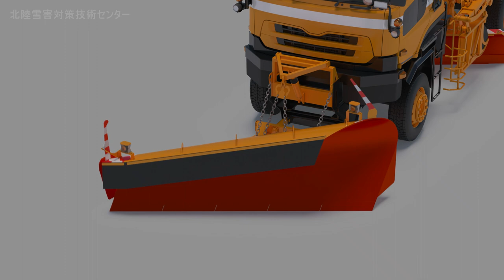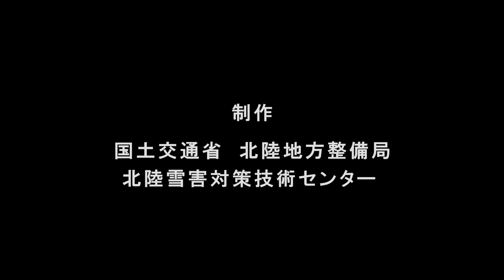除雪トラック作業装置操作自動化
除雪トラックは、車両前方の装置で道路に新しく積もった雪を高速で素早く除雪する車両です。
オペレータが運転しながら行っている作業装置操作の自動化を進めています。
今回、除雪トラックに装備されている全作業装置の自動化に向けた取り組み状況をご覧ください。